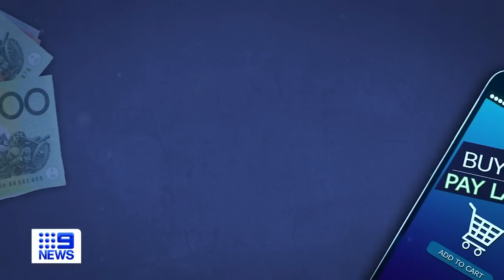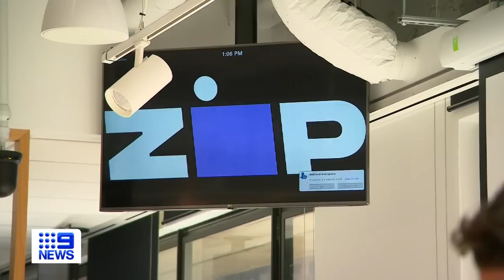Government to unveil reforms of country's buy now, pay later industry | 9 News Australia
Australia's buy now, pay later (BNPL) industry is facing tough new laws aimed at better protecting the millions of people who use the products.